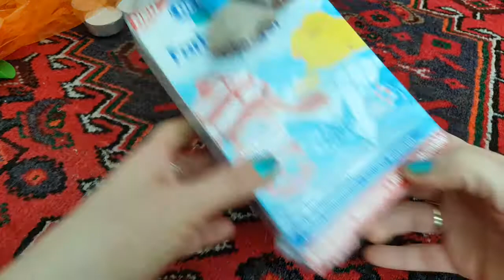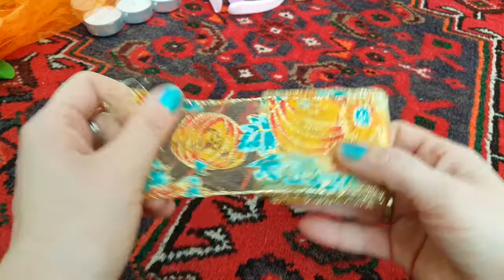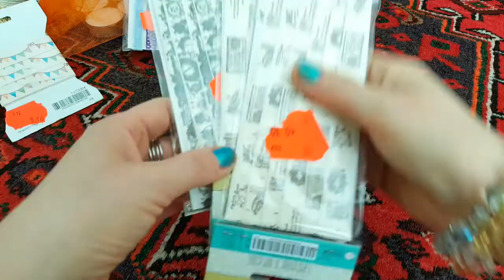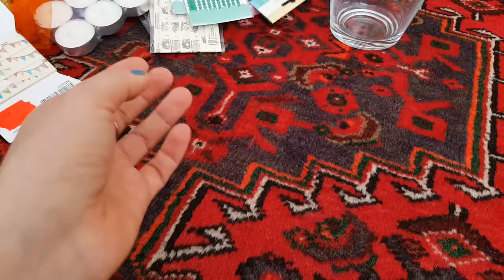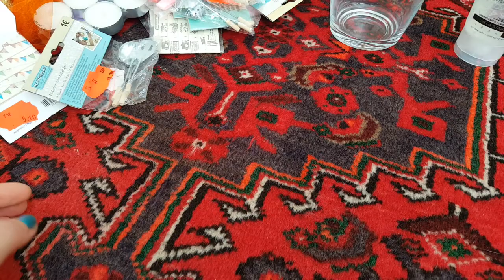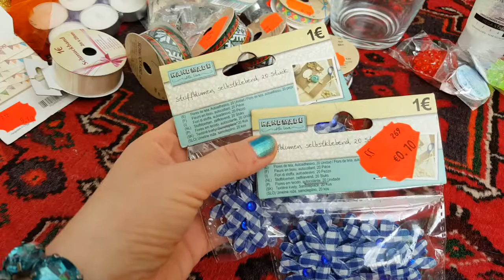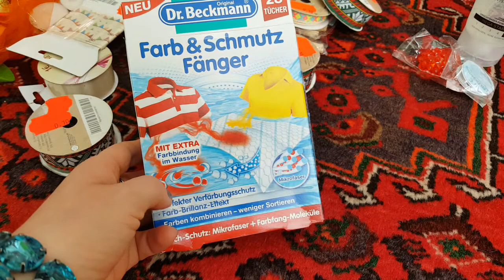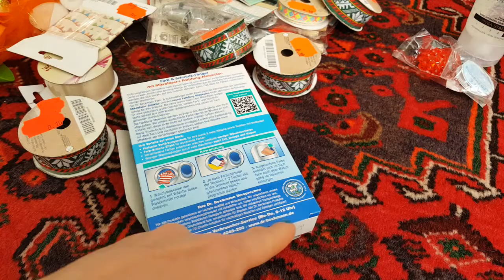Покупки: для хобби, платочки для сохранения белизны.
Покупки : свечки, стикеры, ленты, свечи, деко на хелуин,